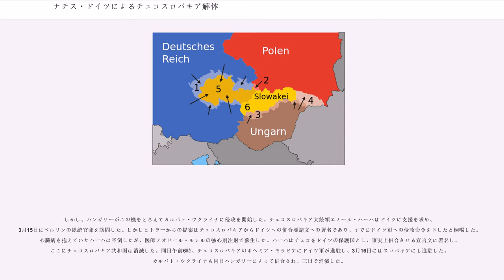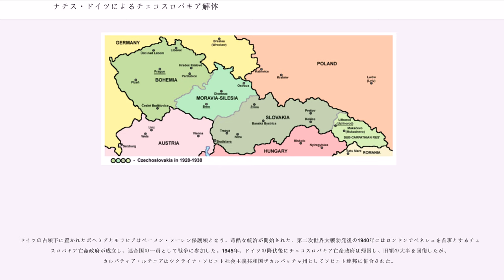ナチス・ドイツによるチェコスロバキア解体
ナチス・ドイツの国際関係
ポーランドの歴史_(1918–1939)
チェコスロバキア・ドイツ関係

ナチス・ドイツによるチェコスロバキア解体は、第二次世界大戦直前の戦間期に国家社会主義ドイツ労働者党（ナチ党）政権下のドイツ（ナチス・ドイツ）が主導して中欧のチェコスロバキアを分割・消滅させた一連の過程を指す。特に、過程の一部として行われたドイツに対するズデーテン地方の割譲は、ズデーテン割譲（ズデーテンかつじょう）またはズデーテン併合（ズデーテンへいごう）と呼ばれている。

チェコスロバキア解体は、ドイツ、ハンガリー、ポーランドに領土を分割させられる1938年の第1段階と、独立運動を激化させるドイツの策動でスロバキア・カルパト・ウクライナとベーメン・メーレン保護領に分裂して消滅されられる1939年の第2段階からなる。

現在のチェコの領域にあたる、ボヘミア・モラビアは、ボヘミア人（チェコ人）が大多数居住していたものの、神聖ローマ帝国以来のドイツ人支配地域であった。しかし第一次世界大戦においてチェコスロバキア主義を掲げたトマーシュ・マサリクらの独立運動ヴェルサイユ条約およびサン＝ジェルマン条約、トリアノン条約によってボヘミアとモラビアにはチェコスロバキア国家の成立が定められた。また、ボヘミアの周縁部にはドイツ人が多く住んでおり、この地域をズデーテン地方として自治を求めるズデーテン・ドイツ人党などの政治運動が活発になっていた。チェコスロバキア政府はドイツ人の勢力拡張を恐れ、ドイツ人を公務員に登用しないなどの措置をとっていた。これはドイツ人にとって不公平な取扱いであり、ズデーテン・ドイツ人の反発は強まった。

1918年、オーストリア＝ハンガリー帝国は第一次世界大戦に敗北し、領域内からチェコスロバキアが独立した。しかし同時期に独立したハンガリー民主共和国とスロバキア・カルパティア・ルテニアの領有をめぐって争いがあった。

スロバキアとカルパティア・ルテニアは北部ハンガリーと呼ばれ、ハンガリー王国の歴史的地域であった。一方でチェコスロバキア大統領トマーシュ・マサリクはスロバキアの連邦参加を求めていた。さらにルーマニア王国もハンガリー領トランシルヴァニアの領有を狙っていた（大ルーマニア）。両国はハンガリーとの国境地帯に軍を配置し、ハンガリー政府に圧力をかけた。

1919年3月、ハンガリーではクン・ベーラの率いるハンガリー・ソビエト共和国が成立した。クン・ベーラの共産主義政権は民衆の支持を得られず、ハンガリーは混乱した。これを好機と見て、4月にはルーマニアがハンガリーに侵攻した（ハンガリー・ルーマニア戦争）。いっぽう、6月には海軍大将ホルティ・ミクローシュが蜂起し、南部にハンガリー政府を建設した。8月にはルーマニア軍によってハンガリーの首都ブダペストが占領され、ハンガリー・ソビエト共和国は倒れ、クン・ベーラは国外に逃亡した。ホルティの政府が後継のハンガリー政府となったが、ルーマニア軍は撤兵に応じなかった。11月、ルーマニア軍はトランシルヴァニアの割譲を条件として撤兵した。

連合国はハンガリー問題を解決するため、1920年トリアノン条約による領域確定を行った。これは第一次世界大戦の講和条約でもあり、動乱の続いたハンガリーはこれを受け入れるほかなかった。その結果、スロバキアとカルパティア・ルテニアはチェコスロバキアに、トランシルヴァニアはルーマニアに、クロアチアはセルブ・クロアート・スロヴェーン王国に、ブルゲンラントはオーストリア共和国に割譲させられた。

領域の大半を失ったハンガリー国内にはチェコスロバキアに対する敵愾心が生まれ、スロバキアとカルパティア・ルテニアの奪回を目指すようになった。

シレジアは「聖ヴァーツラフの王冠諸邦」の一つとして、チェコにとっては歴史的な領有権が主張される地域であった。オーストリア＝ハンガリー帝国は地域の民族性に従って境界線を引いており、戦後連合国はオーストリアの行政的区域としてのシレジアとモラビアの間にポーランド・チェコスロバキア国境を設定する予定であった。

しかしテッシェンは両地域の境界に存在しており、全体の帰属は曖昧であった。1918年12月、ポーランドは議会の選挙を行ったが、テッシェン市域でも選挙を行うことを告知し...